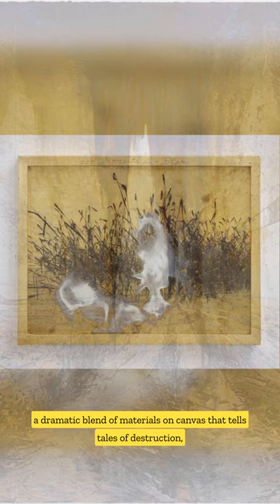Anselm Kiefer: Crafting Beauty from Desolation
Dive into the profound world of Anselm Kiefer, a visionary artist who transforms the scars of history into mesmerizing canvases. From his monumental landscapes to his raw material choices, Kiefer's work beckons a deep reflection on memory and mythology. Join us as 'The Art Enclave' delves into the creative genius of this contemporary art titan.